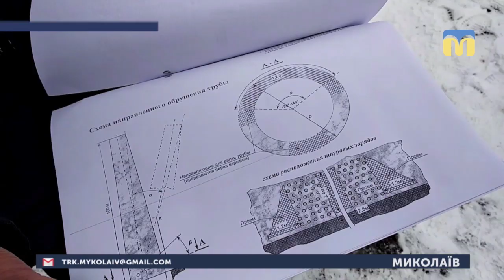29.01.2019. Новини. 08:30